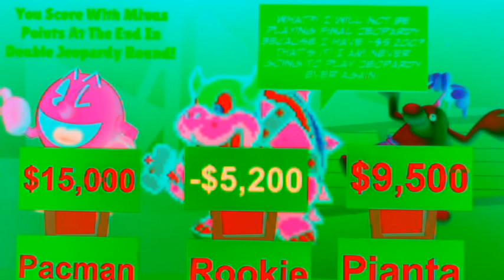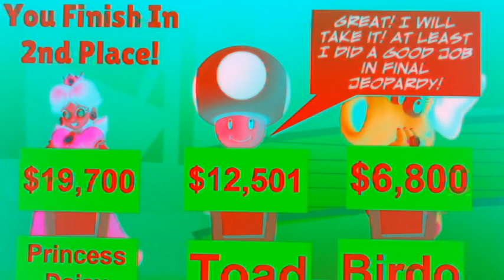Socially Awkward Vs Average Vs Awesome Vol 5 In G Major 5